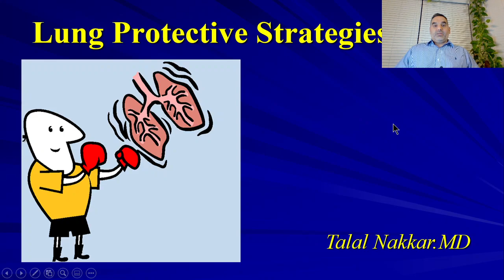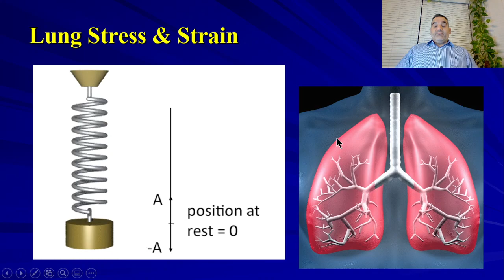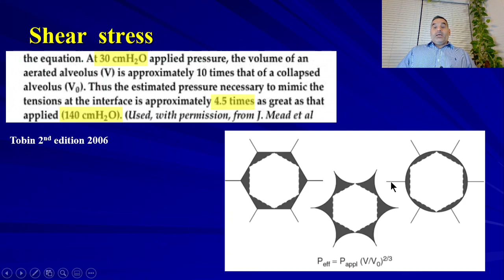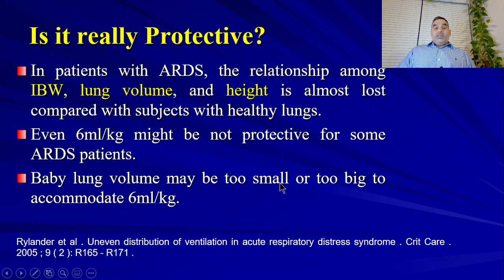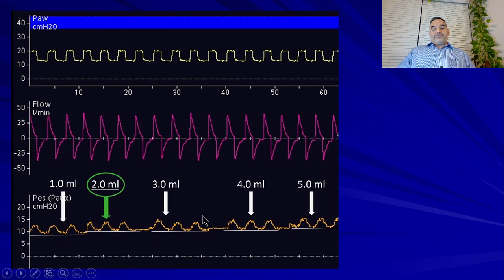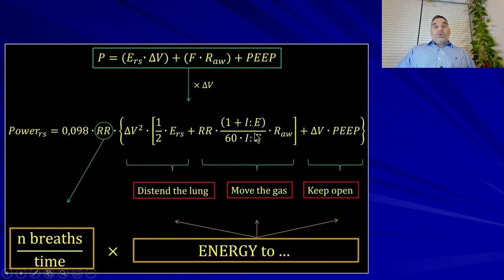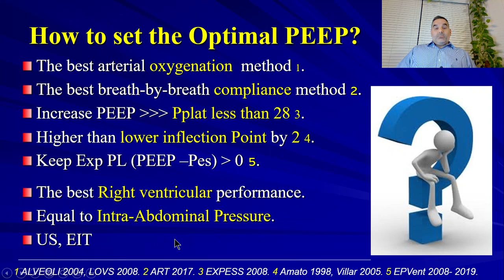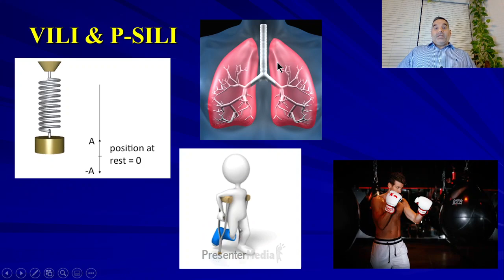45 Lung Protective Strategies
00:00 : Intro
04:40 : VILI
05:51 : Stress and strain
16:33 : Low Vt
23:48 : Transpulmonary Pressure
29:04 : Driving Pressure
32:25 : Mechanical Power
35:29 : Neuromuscular Blockade
37:56 : PEEP
45:38 : Prone Position
47:30 : Recruitment maneuver
48:47 : P-SILI